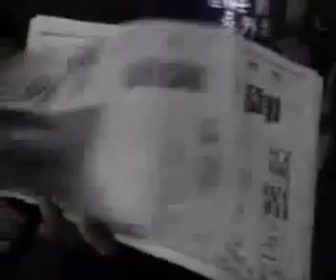サンプリング霊01／オレが代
日本初（※）！国家をサンプリング！しかも、コマギレ、バラバラにして、歌唱は「偉大なロックンロール詐欺」でシドが歌う「マイウェイ」なんかを参照にしてる！

「君が代」から「オレが代」への転換をすべての日本人に促す、いわゆる極左、アナーキズムあふれるオッソロシイ・サンプリング作品デアルまあ、あんまマトモに取らないように。ホンの冗談なんだからさ。

「サンプリング霊」とは90年代の中期、僕が自らの2ショットダイヤルの会話を素材にした作品を中心としたオリジナル・サンプリング作品シリーズである。「サンプリング霊」というタイトルは、同じ頃に心酔していたジャパンホラーのタイトル「女優霊」よりサンプリングした。

シリーズの中心となるのはすでにアップしてある「サンプリング霊04〜11」のようなエロ・変態系サンプリング・俺自成（オレジナル）作品であるが、本作のように、それ以外のモチベーションで制作したブツも結構ある。

ちなみに、アナーキズムの象徴として、アメリカ国家を破壊的に演奏するジミヘンと、毒ガスの代名詞であった全盛期のツービートを選んでみた。映像中に出てくる日の丸国旗は、NHK放送終了時のもの。

今や、手持ちの曲に合わせてイメージビデオを制作する際、ほとんどの素材はYouTubeでキーワード検索すれば簡単に手に入る。ジミヘンカチカチッ、ツービートカチカチッ、日の丸カチカチッ、てな具合だ。

まさに「オレが代」の始まりではないか。ジャンジャン！！

※本作制作当時（約10余年前）

※「宇田ミュージック-サンプリング」で検索して、他のラインナップもご覧下さい。
※  Search it in "uddymusic-sampling", and look at the some others.